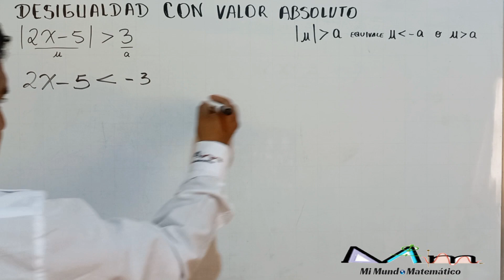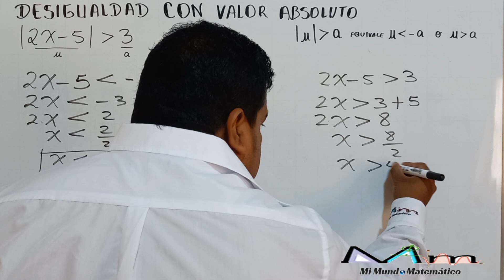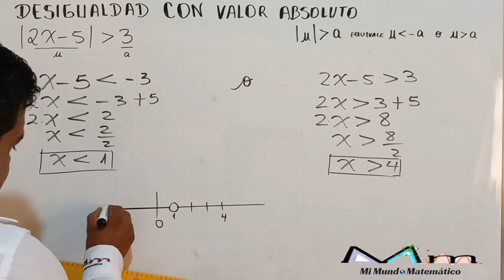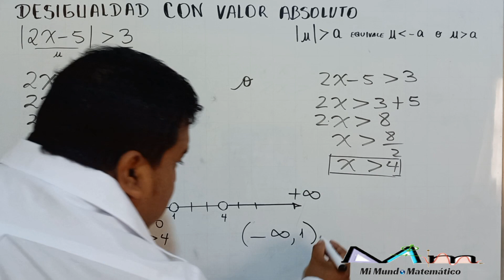Desigualdad con valor absoluto